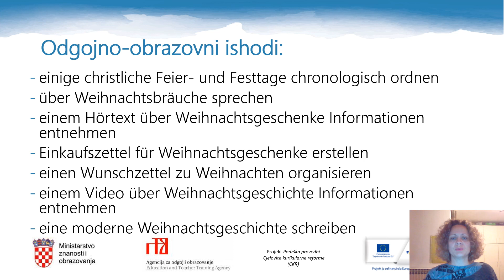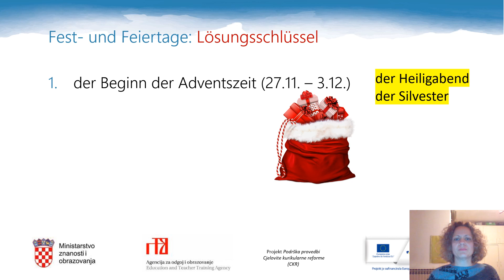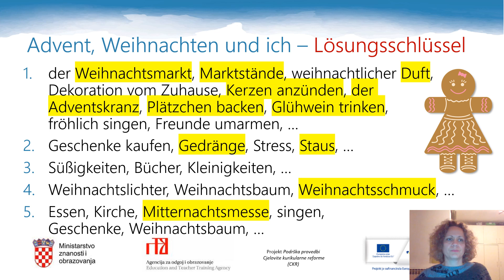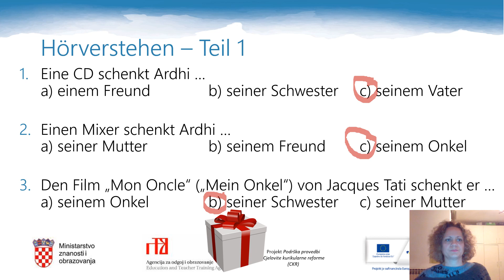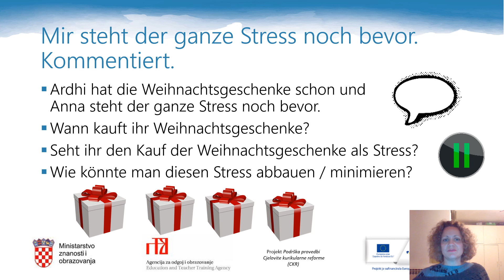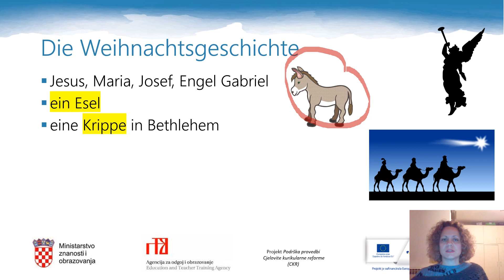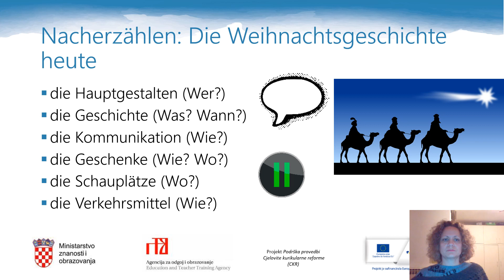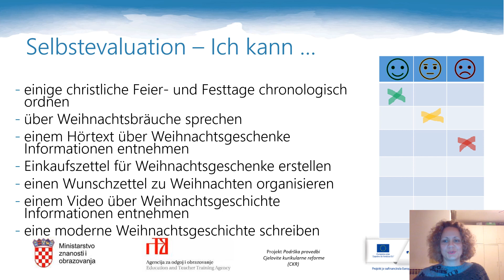Njemački jezik, 4. r. SŠ (nastavljači) - Richtiges Weihnachtsgeschenk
Autor: Irena Lasić
Poveznice na dodatne sadržaje: